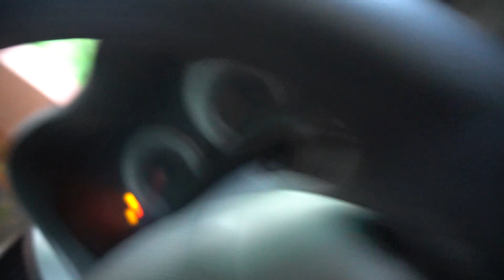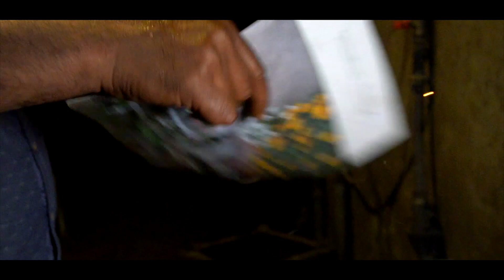Imran Tahir Of Lahore During Lockdown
This video is about how i am spending my time in lahore during the current lockdown situation and this video serves as a purpose to all my pakistanis what to do during this difficult period .